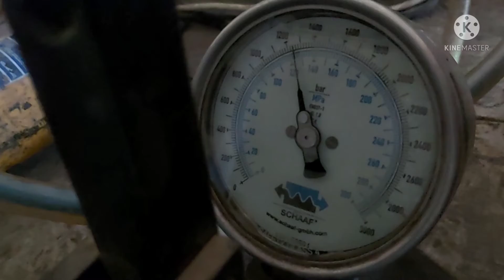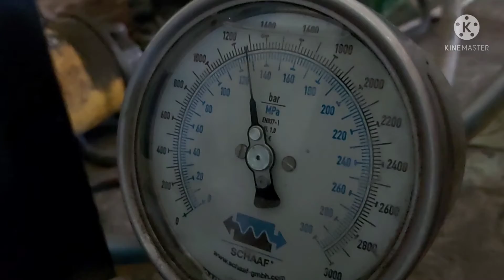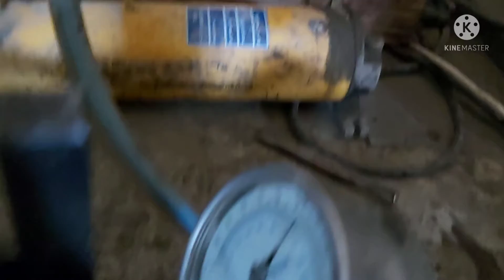Hydraulic Bolt Tensioner( easy to use)